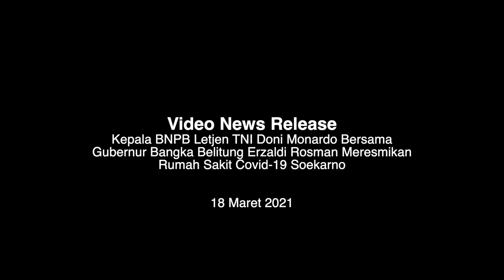Peresmian RS COVID-19 Ir. Soekarno di Bangka Belitung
Halo SahabatTangguh.

Kepala Badan Nasional Penanggulangan Bencana (BNPB) sekaligus Ketua Satuan Tugas (Satgas) Penanganan COVID-19 Letjen TNI Doni Monardo meresmikan Rumah Sakit (RS) COVID-19 RSUD (H.C) Ir. Soekarno Provinsi Kepulauan Bangka Belitung di Kabupaten Bangka, Kamis 18 Maret 2021.

Peresmian tersebut dilakukan secara simbolis bersama Gubernur Provinsi Bangka Belitung Erzaldi Rosman Djohan yang dilanjutkan dengan penandatanganan prasasti. Pembangunan RS rujukan COVID-19 tersebut kedepannya diharapkan dapat memberikan pelayanan kepada masyarakat Bangka Belitung yang terpapar COVID-19.

Adapun rumah sakit yang dibangun menggunakan Dana Siap Pakai (DSP) BNPB itu memiliki luas lahan kurang lebih 1,05 hektar dengan kapasitas 100 tempat tidur masing-masing 25 untuk ICU dan 75 untuk perawatan isolasi.

Seluruh proses pengembangan mulai perencanaan juga melibatkan auditor dari Badan Pemeriksa Keuangan dan Pembangunan (BPKP) sampai dengan operasionalnya. Sehingga seluruh proses dapat dilakukan dengan baik dan dapat dipertanggungjawabkan.

Proses pembangunan RS tersebut memakan waktu 45 hari dan dilakukan melalui upaya kolaboratif antar Kementerian/Lembaga, mulai dari Kementerian Pekerjaan Umum dan Perumahan Rakyat yang didelegasikan kepada Kementerian Kesehatan dan beberapa BUMN terkait.

Berdasarkan data Satgas COVID-19 hingga tanggal 17 Maret 2021, kasus aktif di Provinsi Babel ada sebanyak 690 atau berada di bawah rata-rata nasional 8,36 persen. Kemudian angka sembuh di atas 90 persen dengan akumulasi 7.432 dan kematian ada sebanyak 127 atau berada di bawah angka nasional yakni 1,54 persen.